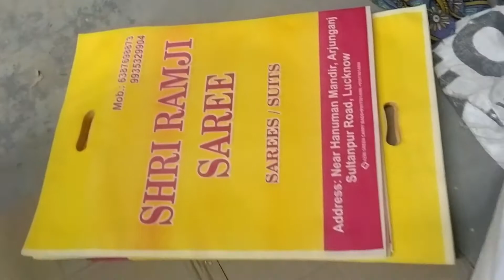Bag Printing Machine New instalation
Easily print on carry bag and paper,
If you think about to start a new business then you choose us